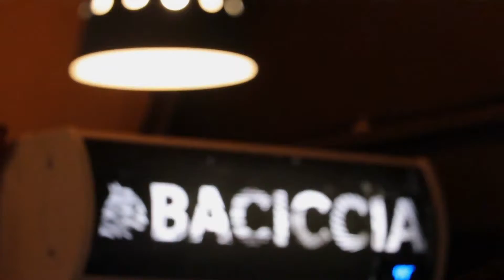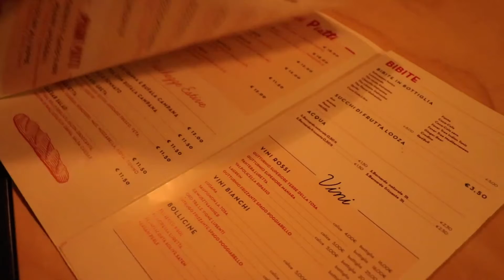Intervista a Lorenzo Molinaro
Lorenzo Molinaro si racconta ai nostri microfoni: la sua prima schiacciata, la scelta dell'Assigeco, il ruolo del lungo moderno e molto altro...

🤝 Ringraziamo il nostro partner Baciccia che ci ha ospitato per girare questa intervista.